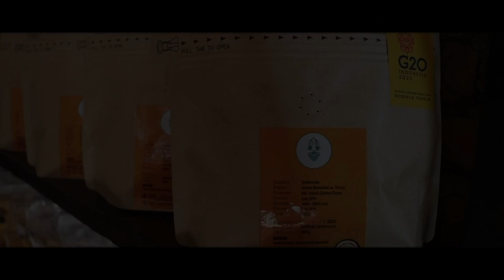MENIKMATI KOTOR KOPI TORAJA , SECANGKIR KOPI SECANGKIR INSPIRASI